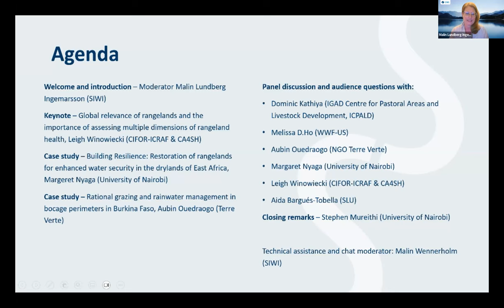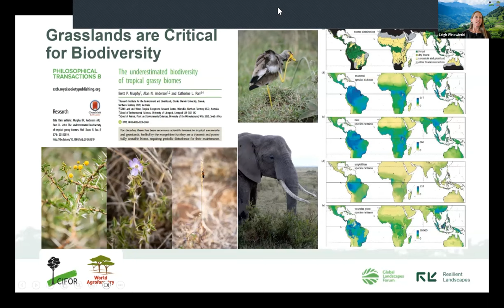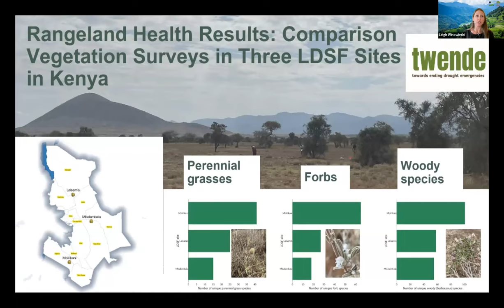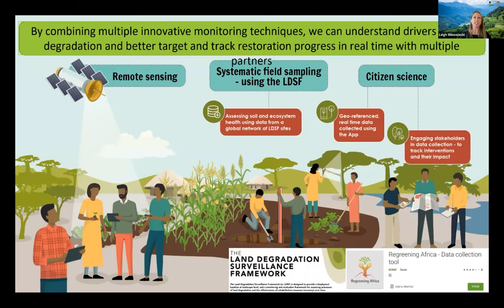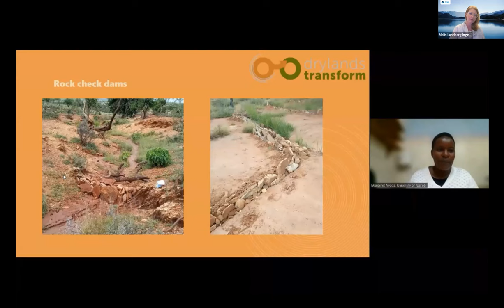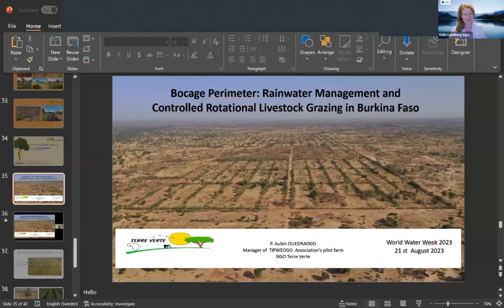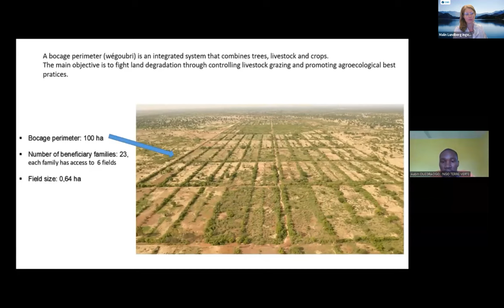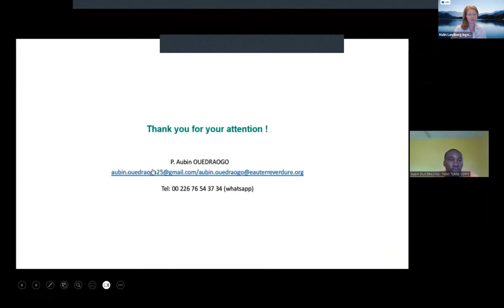10939 Healthy rangelands for enchanced water security under a changing climate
Rangelands cover about half of the global land surface, support over 2 billion people and more than 50% of the world’s livestock, and host high biodiversity. But rangelands and the livelihoods of the people they support, particularly those of pastoralist communities, are under increasing pressure due to the compounding effects of land degradation and climate change. Water is the main limiting factor in most rangelands, and water shortages threaten the provision of critical rangeland ecosystem services, including food production and the provision of habitats for biodiversity, as well as climate regulation. Therefore, restoration initiatives need to better integrate hydrological processes to ensure the long-term sustainability, resilience and multifunctionality of rangelands.

Despite their global significance, rangelands are under-recognized and under-valued and have rarely been featured in international agendas. Water-smart rangeland restoration can be instrumental in addressing the twin crises of climate change and biodiversity loss while improving food and water security and human well-being. This session will highlight rangeland restoration options that link soil and water to build healthy and resilient rangelands, and discuss how these can accelerate transformative change toward sustainability.